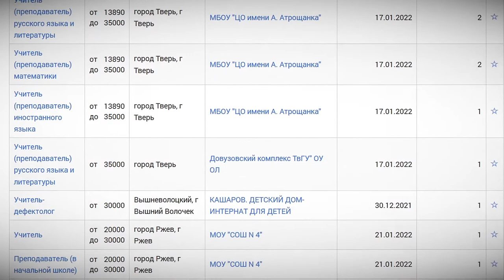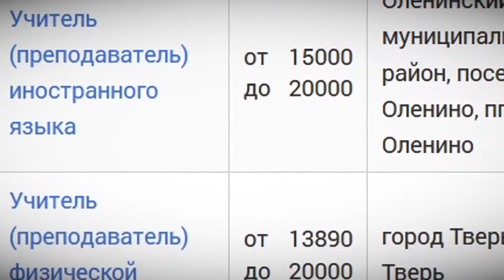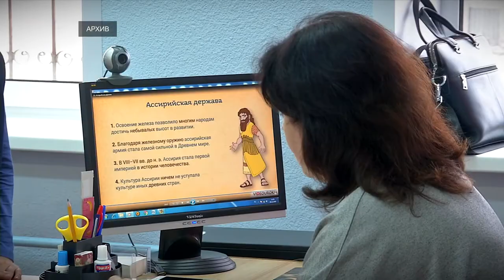Без обязательных предметов. Хватает ли учителей в школах Тверской области